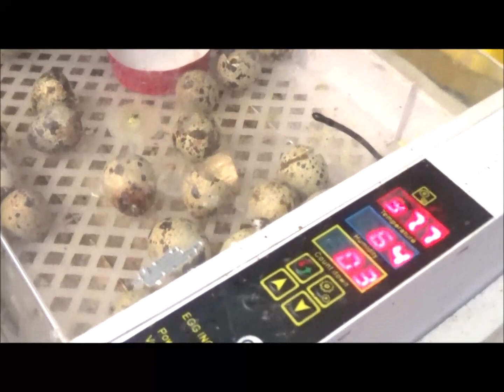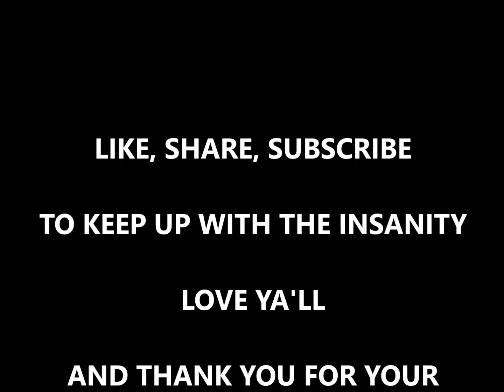NOW THIS IS A SLAP